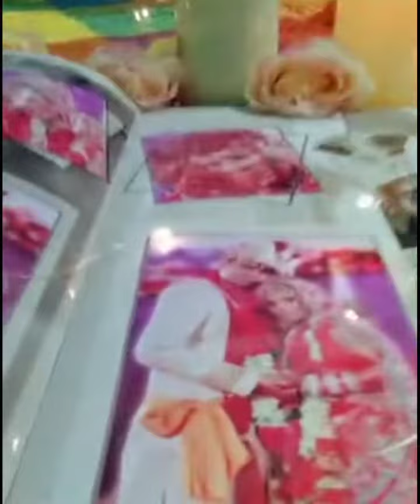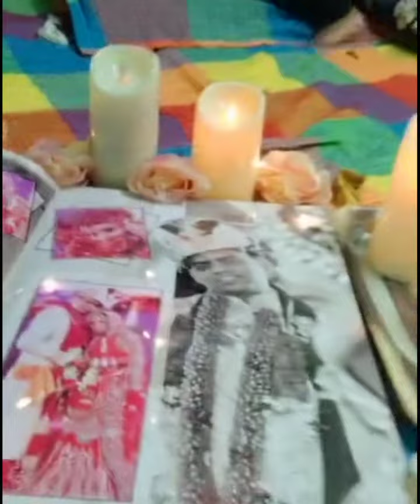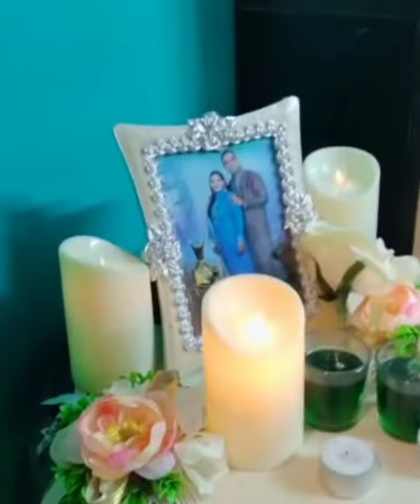anniversary pe nach nach ke thak Gaye part 2 Manisha Kohli new vlogs ♥️